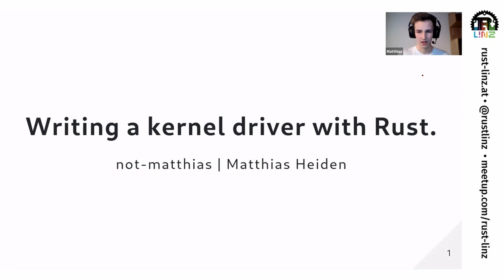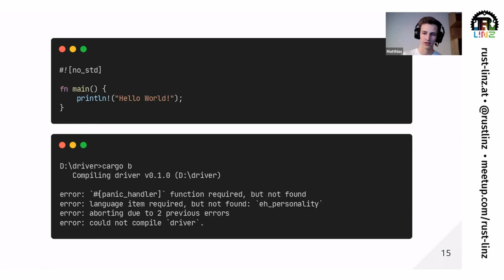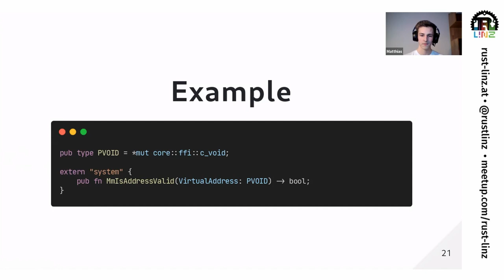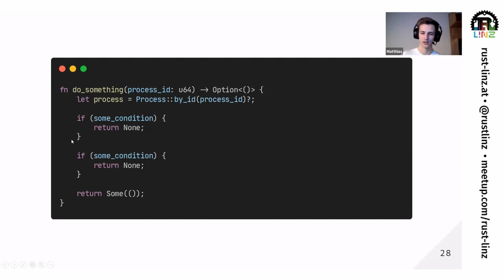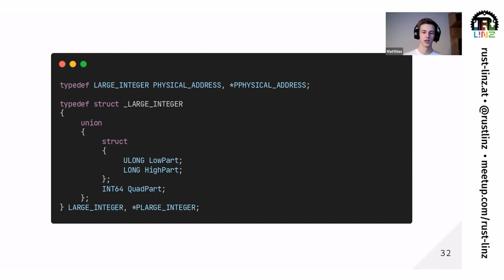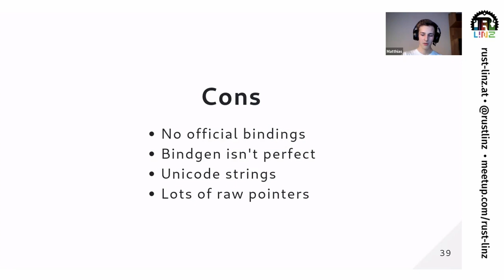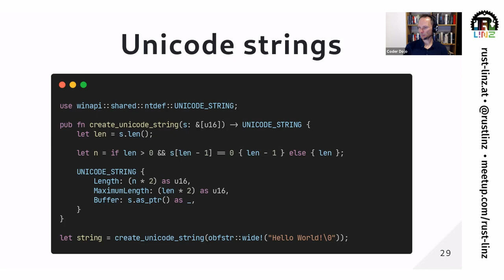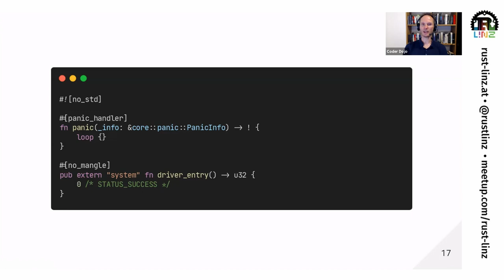Rust Linz, October 2020 - Matthias Heiden - Writing a Kernel Driver with Rust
Writing a (Windows) Kernel Driver with Rust
Anti-Virus', Anti-Cheats, and even Hackers are utilizing Kernel Drivers. Why? Because they want to have full control over your operating system to either protect or harm you. This talk will explain how you can use Rust to start developing your own Kernel Drivers.

About Matthias Heiden
Matthias is a passionate Software Engineer with an interest in Software Security. He first heard about Rust in school and decided to give it a try. A few months after reading the Rust book, he finally had the time to rewrite some personal projects and started to understand why Rust is awesome.